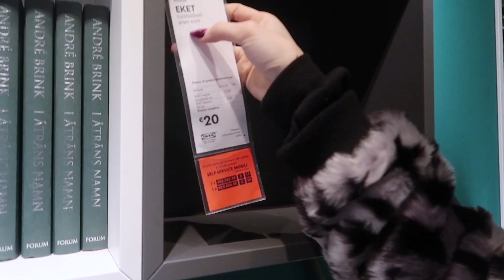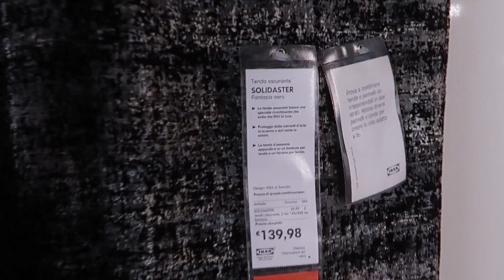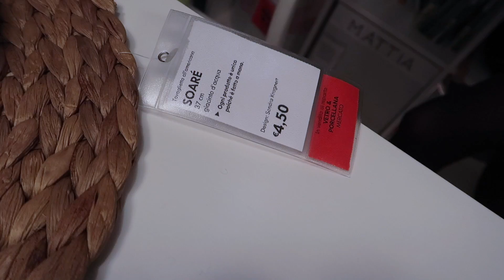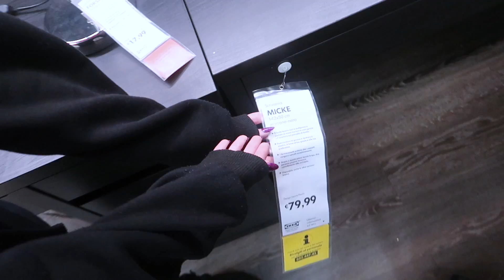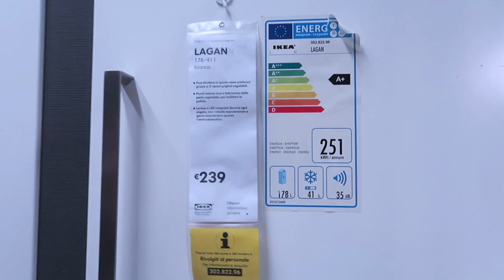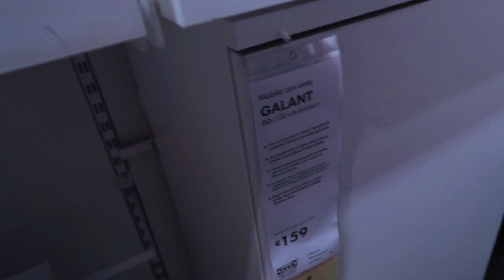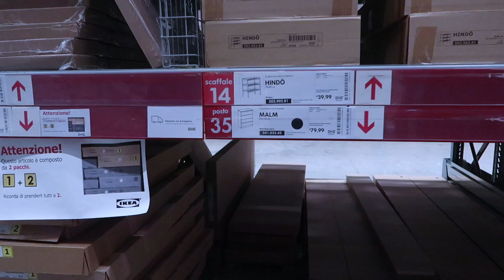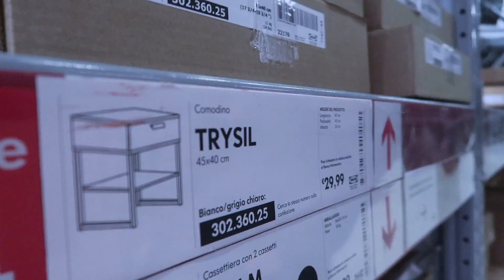PAURA E DELIRIO DA IKEA (finito MALM)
Che IKEA geniale fare questo video
IL MIO LIBRO

Snapchat liviacaramella